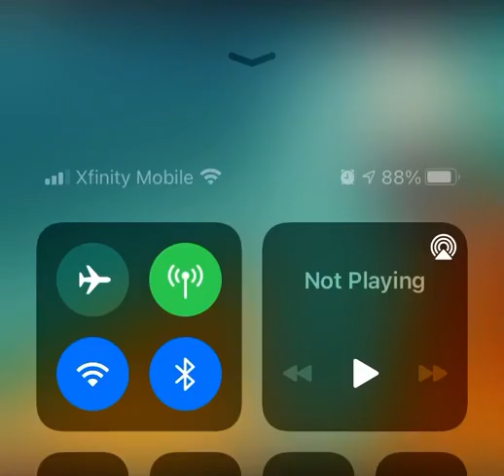Maximum overdrive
Coney react wars